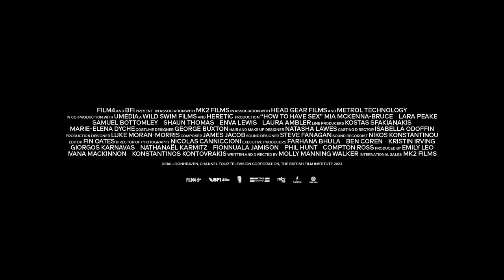How to Have Sex | Tráiler español VOSE | Avalon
PREMIOS
Mejor Película - Un Certain Regard / Festival de Cannes 2023
Sección Oficial - Seminci
Mejor Película - Festival de Cine Realizado por Mujeres de Madrid

HOW TO HAVE SEX
Una película de Molly Manning Walker

SINOPSIS:
Tres adolescentes británicas se van de vacaciones para celebrar sus ritos de iniciación: beber, salir de fiesta y ligar, en lo que debería ser el mejor verano de sus vidas.

EQUIPO ARTÍSTICO
Laura Ambler, Samuel Bottomley, Daisy Jelley, Enva Lewis, Eilidh Loan, Mia McKenna-Bruce, Lara Peake, Shaun Thomas, Elliot Warren...

Sobre AVALON:
Productora y distribuidora de cine independiente detrás de títulos como ALCARRÀS, MATRIA, SCARLET, DECISION TO LEAVE, EL TRIÁNGULO DE LA TRISTEZA, LAS OCHO MONTAÑAS y muchas más.

Próximamente:
EX HUSBANDS, DESCANSA EN PAZ, CROSSING...